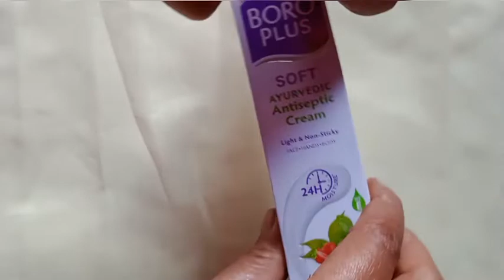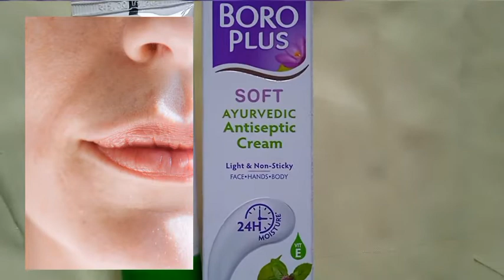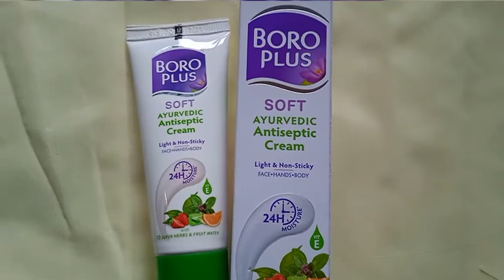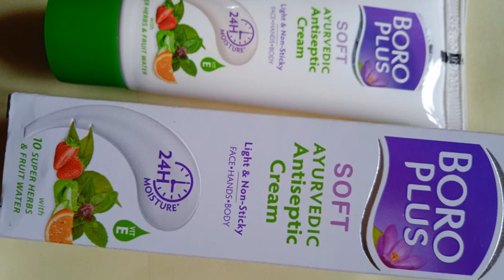बोरोप्लस एंटीसेप्टिक क्रीम लगाने के फायदे।BORO PLUS के 7 फायदे बिल्कुल अलग || BENEFITS OF BORO PLUS